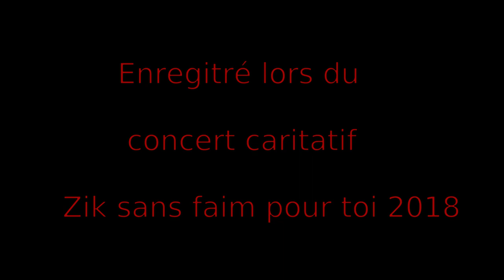Orgue de Barbarie - Tel Qu'il Est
Romger Carton était présent au concert de soutien Zik sans faim pour toi 2018. Un extrais de son concert au profit des démunis et demandeur d'asile